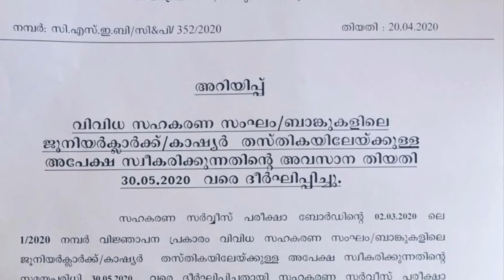അറിയിപ്പ്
Study well